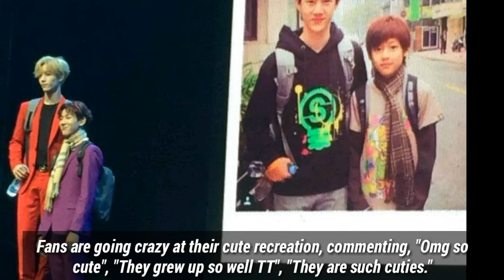GOT7's BamBam and Mark adorably recreate their pre-debut photo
On February 10, the two members greeted fans at MCC Hall The Mallpp Ngamwongwan in Thailand for 'GOT7 Perfect Blur'. At the special fan meeting,

 MarkBam brought back old memories by recreating a pre-debut photo.